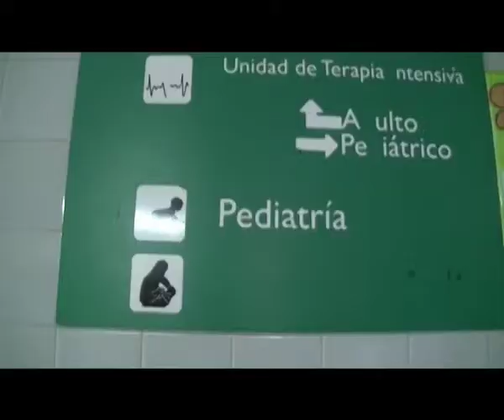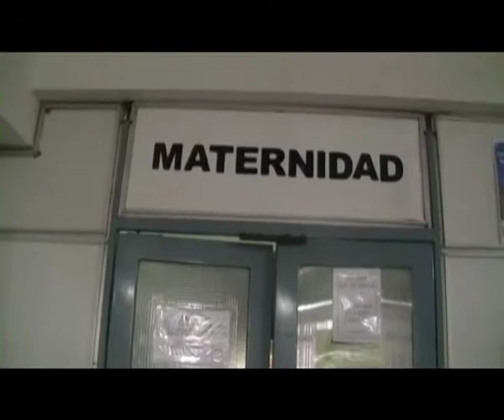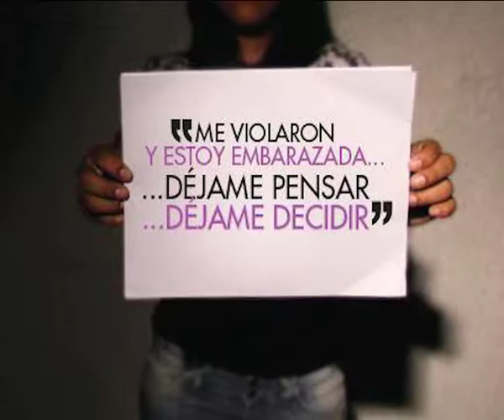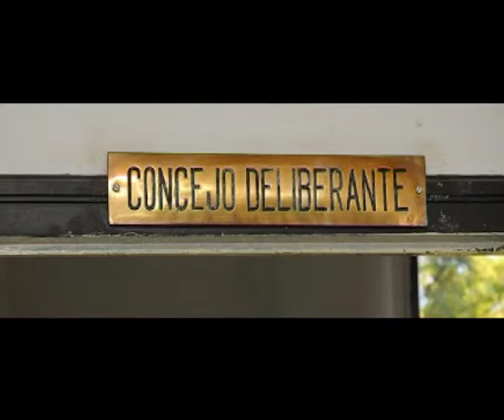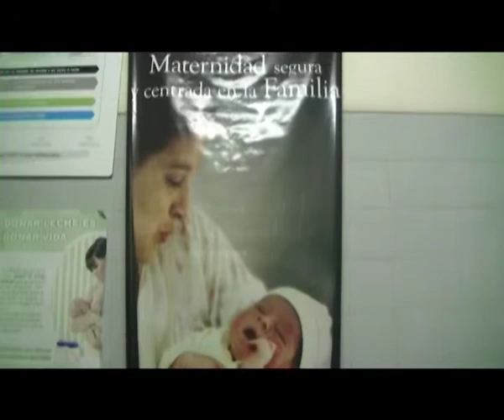INFORME: Protocolo de Aborto de la Nación: ¿Cómo se aplica en San Rafael?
El Ministerio de Salud de la Nación lanzó un polémico protocolo de aborto legal, en nuestro departamento hay concejales que quieren frenar la medida antes que se empiece a aplicar en nuestra ciudad. En este informe te contamos de qué se trata, cuándo se puede abortar legalmente, cuándo un embarazo es considerado de riesgo y de qué manera se realizan.